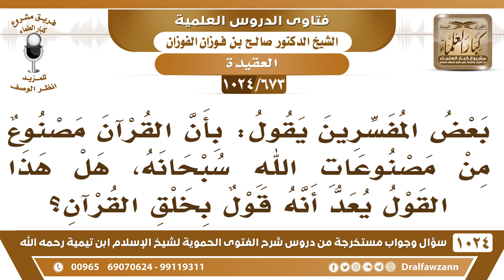[673 -1024] حكم وصف القرآن بأنه مصنوع - الشيخ صالح الفوزان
-[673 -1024] السؤال: بعض المفسرين يقول: بأن القرآن مصنوع من مصنوعات الله سبحانه، هل هذا القول يعد أنه قولا بخلق القرآن؟
الجواب: صريح هذا صريح إذا قال إن القرآن صنع الله فهذا صريح في أنه مخلوق.
للاشتراك في قناة الشيخ صالح الفوزان
سؤال وجواب من شرح الفتوى الحموية ( 1024 ) مقطع

للاستفسار والإقتراحات والدعم
رئيس الفريق
لمشروع كبار العلماء